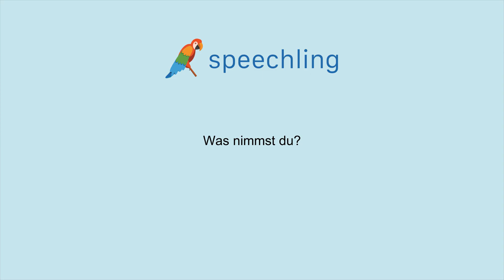독일어로 "뭐 먹을래요?" 말하는 법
남자 목소리 :
Was nimmst du?

여성 목소리 :
Was nimmst du?

남성 음성 번역 :
뭐 먹을래요?

여성 음성 번역 :
뭐 먹을래요?